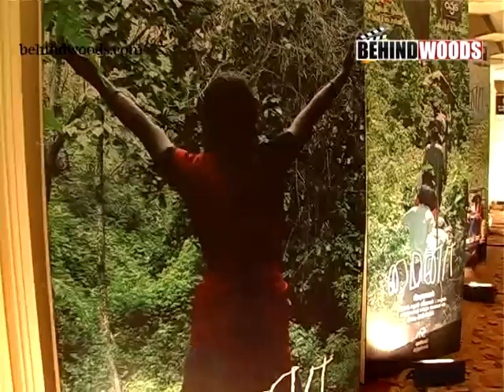MYNAA PRESS MEET VIDEO video